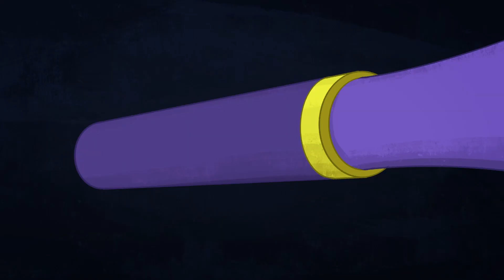DC Super Hero Girls En Latino | ¿Te comió la lengua un Murciélago? | DC Kids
Batgirl, la chica amante de las historietas y luchadora contra el crimen, siempre está lista para salvar el día. ¡Eso es, siempre que Burrito Bucket se lo permite!

En DC Kids encuentre todos sus personajes favoritos, videos, comics, juegos y actividades de Teen Titans Go!, Batman Unlimited, Justice League Action, y mucho más!

DC Super Hero Girls Disponible en plataformas digitales.